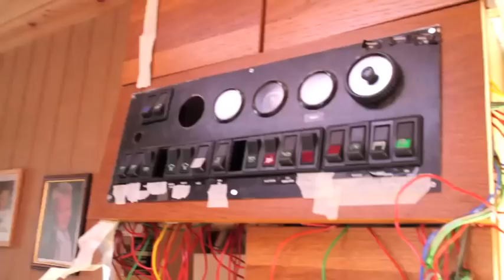10 Jan's Truckhus Country Music Festival Vinstra 2011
Jan's Truckhus